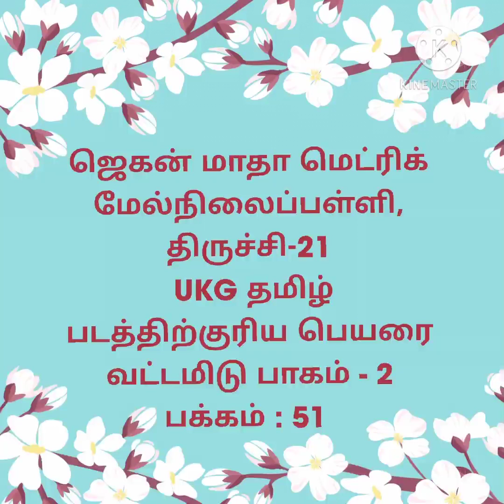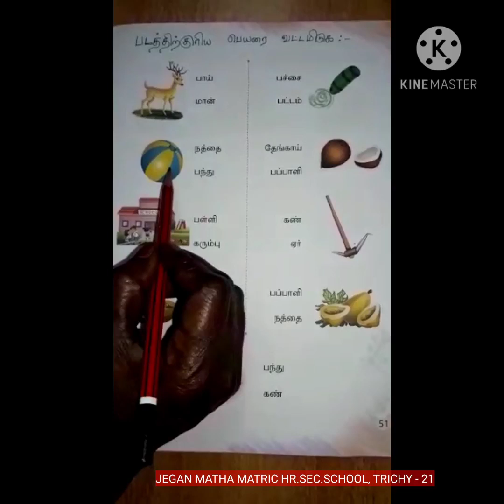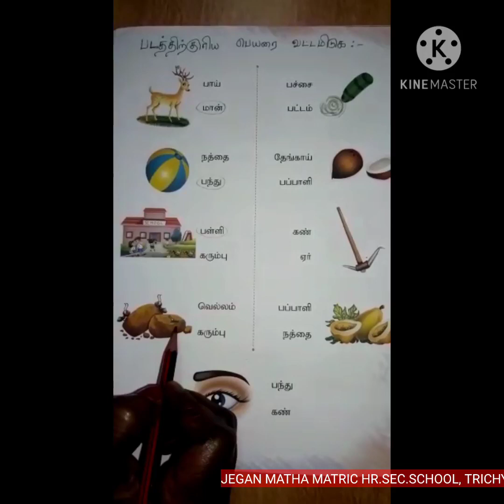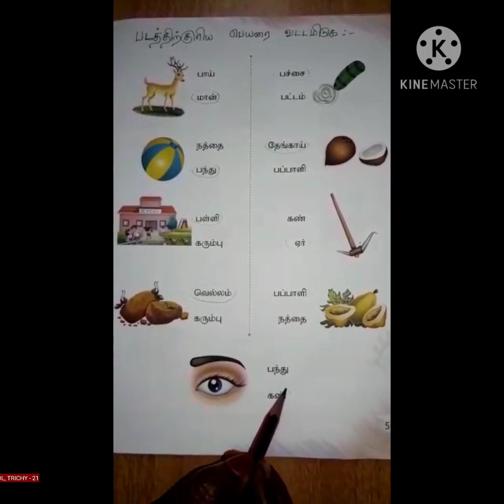UKG தமிழ் - படத்திற்குரிய பெயரை வட்டமிடு : பாகம் 2 பக்கம் 51